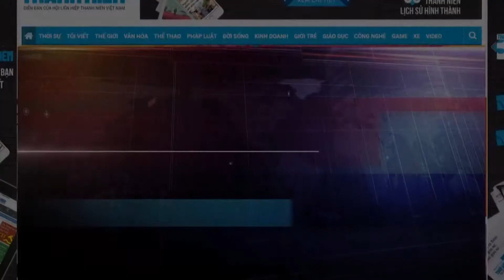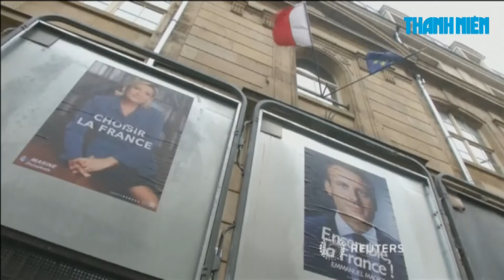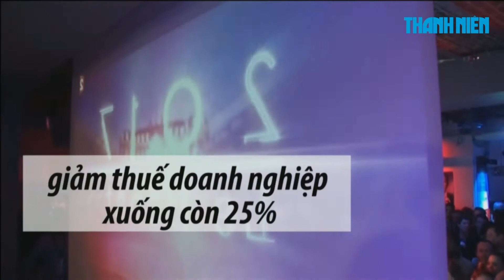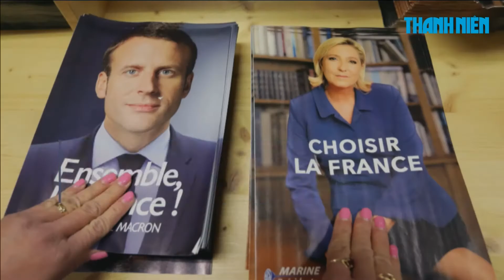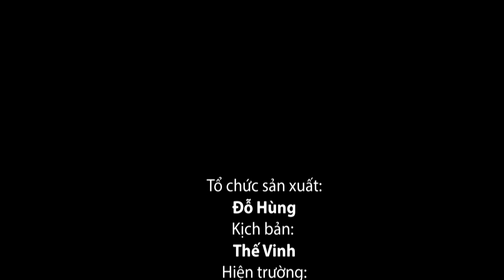|TRỰC TIẾP TỪ PARIS | Ghế tổng thống Pháp dành cho ai, Macron hay Le Pen?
Chính trị gia trẻ tuổi Emmanuel Macron và lãnh đạo cực hữu Marine Le Pen đang chạy đua nước rút vào Điện Élysée. Ngày mai 7.5, người dân Pháp sẽ bầu chọn vị tổng thống mới của mình. Hãy cùng Thanh Niên kết nối với nhà báo Nguyễn Ngọc Lan Chi đang tác nghiệp tại Paris.

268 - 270 Nguyễn Đình Chiểu, Phường 6, Q.3, TP HCM